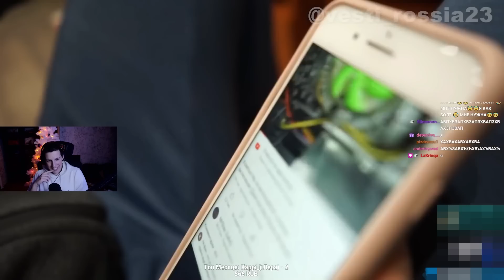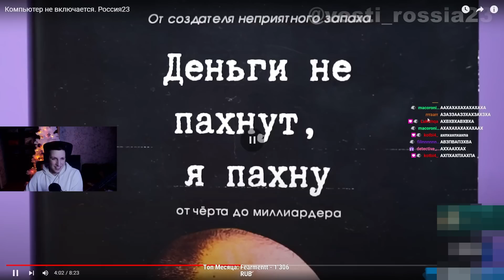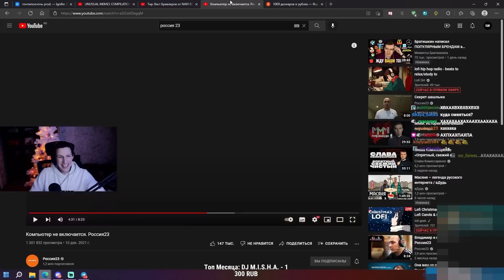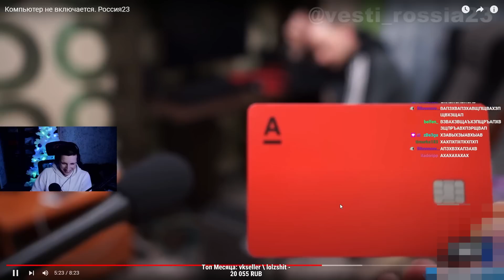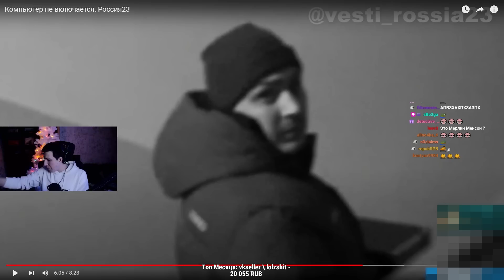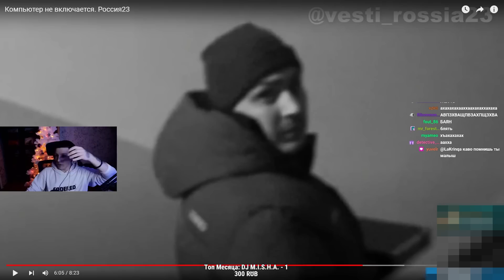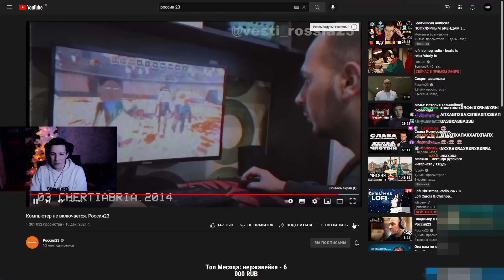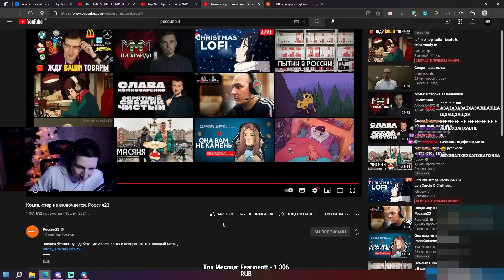МАЗЕЛЛОВ СМОТРИТ Компьютер не включается. Россия23 | Владимир | мазелов mzlff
МАЗЕЛОВ СМОТРИТ Компьютер не включается. Россия23 | Владимир | мазеллов mzlf

Делаю нарезки по mazellovvv:
стрим мазеллов,